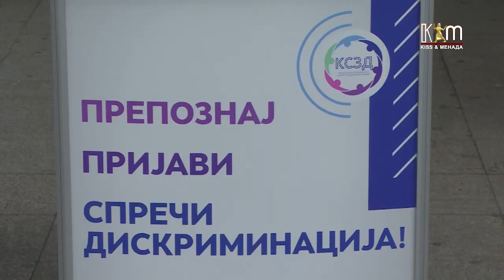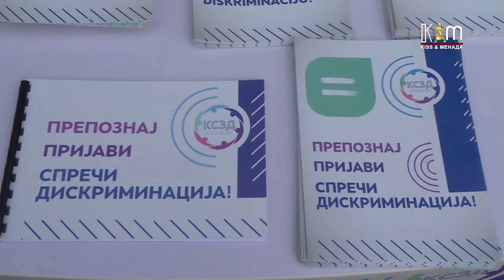Отворени денови на Комисијата за спречување и заштита од дискриминација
Под мотото ПРЕПОЗНАЈ, ПРИЈАВИ, СПРЕЧИ ДИСКРИМИНАЦИЈА Комисијата за спречување и заштита од дискриминација, организира отворени денови, чија цел е едукација на граѓаните и граѓанките на темата еднаквост и недискриминација, но и преставување на КСЗД како тело кое нуди заштита од сите типови на дискриминација.